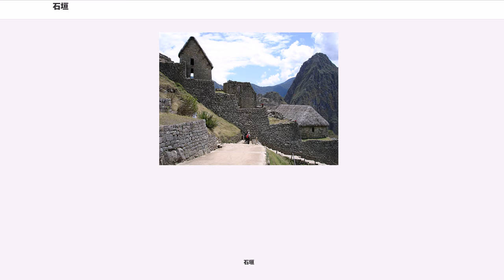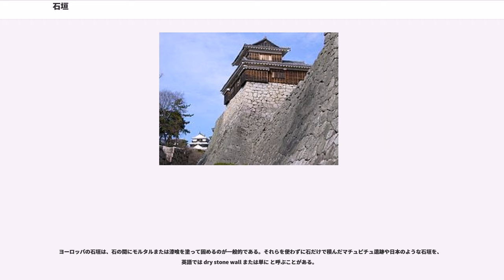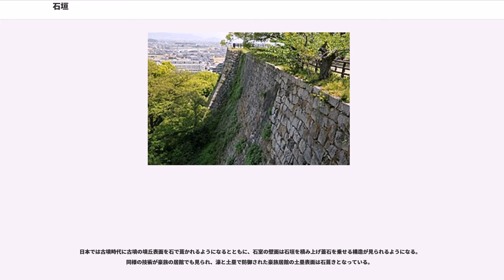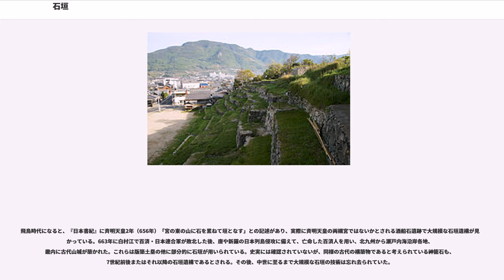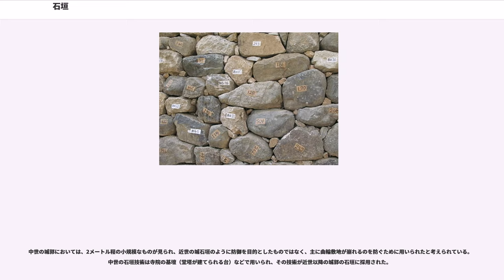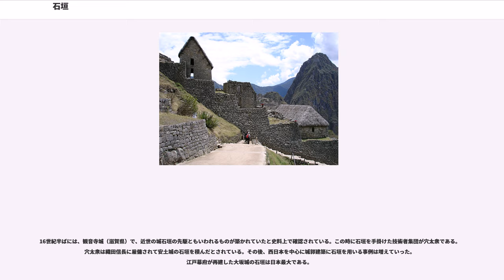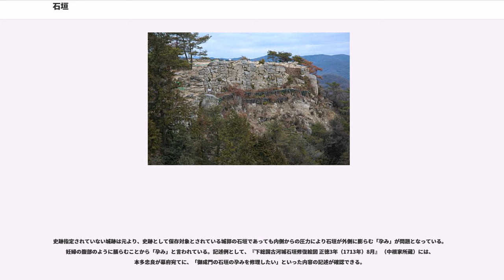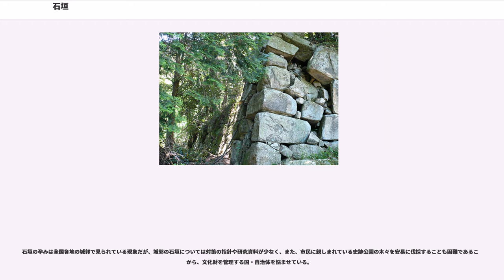石垣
石垣（いしがき、英語:stone fence、stone wall）は、石を組み上げて作られた壁、もしくは柵のこと。「石積み」「石塁」も同様に用いられる。

石垣は古来あらゆる文明で見ることができる。その手法も、自然の石をそのまま積み上げるものや、割った石や切った石を美しく組み上げて見栄えを良くしたもの、さまざまな種類の石を組み合わせて力を分散させ排水を良くして堅固にしたものなどがある。

石垣が築かれる目的は「土地の境界線」、「国境」、「防御施設」、「土地の補強」などである。また城砦、城の建物自体の基礎として石垣が用いられることも多かった。欧米では更に城下に造られた民家の壁も、石を積み上げ漆喰などを塗って造ることがあり、町の名も"Stonewall"と呼ぶ例がある。あるいは、特定の建物をそう呼んだり、たとえば、"Stone Inn"といった例もみられる。

スコットランドなどでは、羊の牧草地を石の柵で囲み、あるいはアラン島では風の強い土地の耕作地を、わずかな土が風で飛ばないように石の柵で囲むといった例もある。日本などにある棚田のあぜは石垣によって崩れないように補強されている。

珍しい例では、陸繋島の水軍城である甘崎城があり、満潮時には見えないが、潮が引くと石垣が見える仕組みで、つまり、潮で陸路ができた時のみ防御の役割を担う石垣になっており、海中縄張り（海に没した石垣）という珍しい光景から、元禄4年（1691年）にこの沖を航行したドイツ人医師ケンペルが、帰国後、『日本誌』において、「水中よりそびゆる保塁あり」と記述を残している。

琉球諸島など日本の南方の島々の伝統的な村落では、屋根の上に石を積み、家屋の周りに石垣を積むことで台風などの強風を防いでいる。例えば石垣島や竹富島など八重山諸島には、琉球石灰岩の石垣に囲まれた家々が建ち並ぶ景観が残っている。また、首里城や中城城などのグスクでも、石灰岩を切石にして構造物のように積み上げた石垣を見ることができる。
古来、西洋では石造りの家が多かった。西洋での定住の文化がユーラシア大陸中西部以西の樹木に乏しい地帯や樹木の入手困難な地域から発達したためである。そのため、以後、西洋では必ずしも樹木の乏しくない地域でも石造りの建築が主に用いられるようになった。

石で家を造るには丈を高く積む必要があり、絶対に崩れてはならず、隙間もないような石積みが必要であった。したがって、基礎を確定し、同時に上層の石が動かないように、できる限り大石を用いて石積みを行う必要があった。西洋の石垣は屋壁を築くための家屋建築の石積みにならった技術である。

ヨーロッパの石垣は、石の間にモルタルまたは漆喰を塗って固めるのが一般的である。それらを使わずに石だけで積んだマチュピチュ遺跡や日本のような石垣を、英語では dry stone wall または単に と呼ぶことがある。

日本では木材の入手が比較的容易であったため家屋は木造が主であった。しかし、日本には傾斜地が多いという地理的な特性があり、このような土地を農地や屋敷に用いるには基礎として石垣を積む必要があった。日本の石垣はもっぱら石垣自体を築造するために発達してきたものであり、西洋の石垣とはその沿革が異なる。

日本では古墳時代に古墳の墳丘表面を石で葺かれるようになるとともに、石室の壁面は石垣を積み上げ蓋石を乗せる構造が見られるようになる。同様の技術が豪族の居館でも見られ、濠と土塁で防御された豪族居館の土塁表面は石葺きとなっている。

飛鳥時代になると、『日本書紀』に斉明天皇2年（656年）「宮の東の山に石を累ねて垣となす」との記述があり、実際に斉明天皇の両槻宮ではないかとされる酒船石遺跡で大規模な石垣遺構が見つかっている。663年に白村江で百済・日本連合軍が敗北した後、唐や新羅の日本列島侵攻に備えて、亡命した百済人を用い、北九州から瀬戸内海沿岸各地、畿内に古代山城が築かれた。これらは版築土塁の他に部分的に石垣が用いられている。史実には確認されていないが、同様の古代の構築物であると考えられている神籠石も、7世紀前後またはそれ以降の石垣遺構であるとされる。その後、中世に至るまで大規模な石垣の技術は忘れ去られていた。

1274年の元寇の際、1276年までに博多湾沿岸に「石築地」（元寇防塁）と呼ばれる長大な石垣の防塁が構築された。ただし、石築地は「築地（築地塀）」というだけに石積みの塀という概念で築かれているため、「石塁」であるともいわれている。しかし、その後は再...